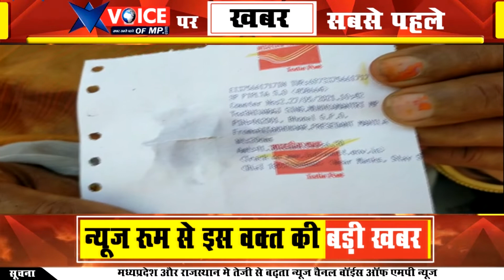नगर महिला कांग्रेस अध्यक्ष ने मुख्यमंत्री शिवराज सिंह को डाक पोस्ट के माध्यम से भेजी चूड़ियां